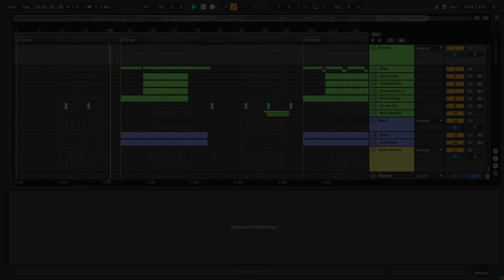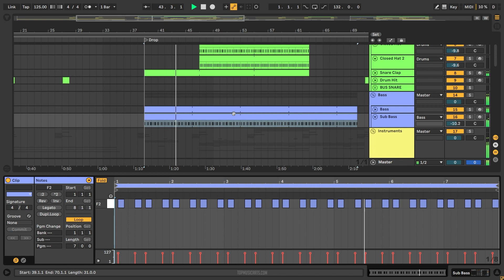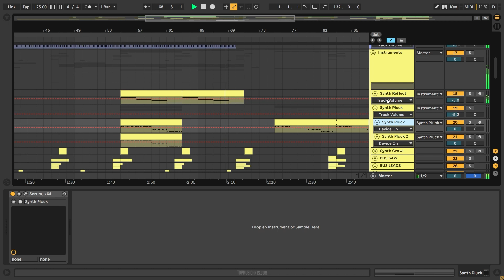Anyma & Grimes - Welcome To The Opera (Ableton Remake)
💻 This version of "Welcome To The Opera" by Anyma & Grimes, was created in Ableton. You can see how to work with instruments and samples and learn how to set up settings, parameters, automatizations, plugins, audio signal routing, and more. All mixed and mastered, ready for use.

⚙ Template Specifications ⚙
📌Software, DAW: Ableton Live 10.1.25, or higher.
📌Song Key: F Min
📌Time Length: 4:10